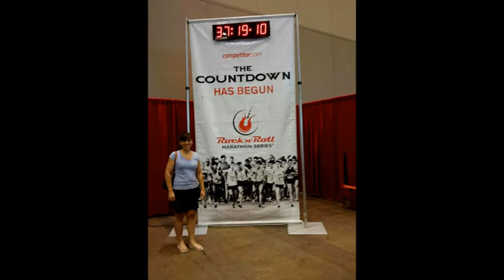2015 Chicago Rock 'n' Roll Half Marathon with Andy Grammer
Chicago Rock and Roll Half Marathon.  Beautiful but hot day.  My wife did an amazing job for her first half marathon.
Andy Grammer put on a great performance after the race.